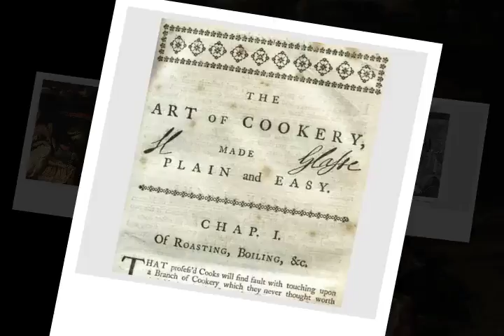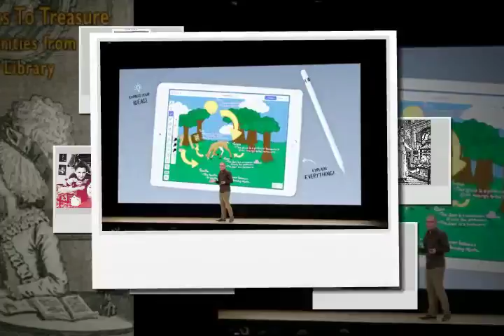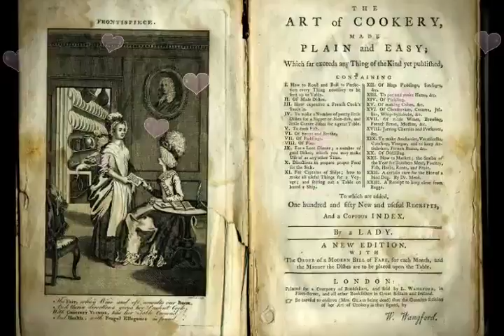Hannah Glasse, The Art of Cookery made Plain and Easy, Google Doodle, Yorkshire pudding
Hannah Glasse Google Doodle in U.S.A

Hannah Glasse (née Allgood; 28 March 1708 – 1 September 1770) was an English cookery writer of the 18th century. She is remembered mainly for her bestselling cookbook The Art of Cookery made Plain and Easy, first published in 1747. The book
was reprinted within its first year of publication, appeared in 20 editions in the 18th century, and continued to be published until 1843.
Hannah Glasse
Born Hannah Allgood
March 28, 1708
London, England
Died September 1, 1770 (aged 62)
London, England
Occupation Cookery writer
Language English
Residence London, England
Nationality English
Citizenship British
Notable works The Art of Cookery made Plain and Easy (1747)
The Servants Directory (1757)
Spouse John Glasse (m. 1724–1747)
Children 10
Relatives Lancelot Allgood (half-brother)
Margaret Widdrington (aunt) source: wikipedia